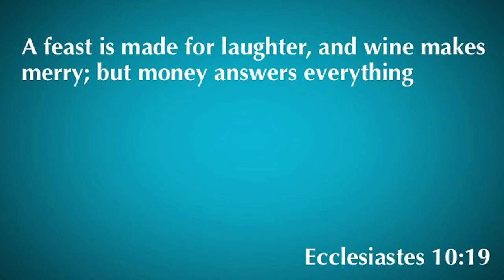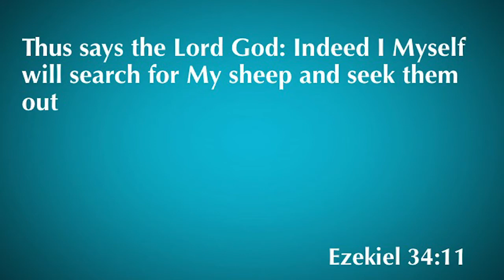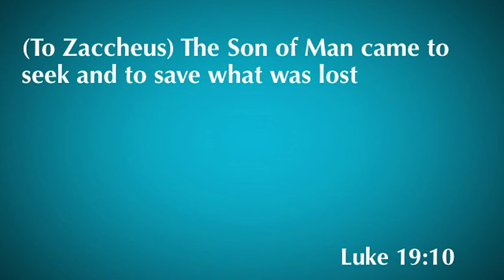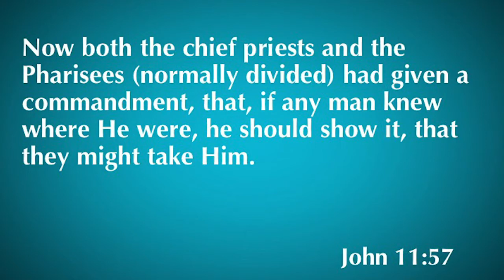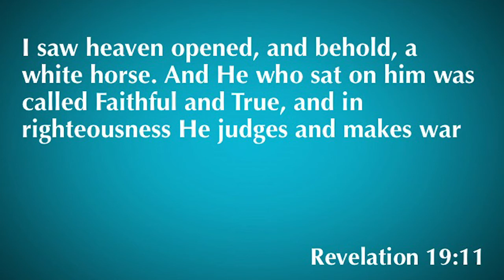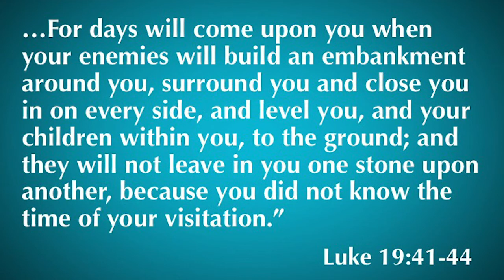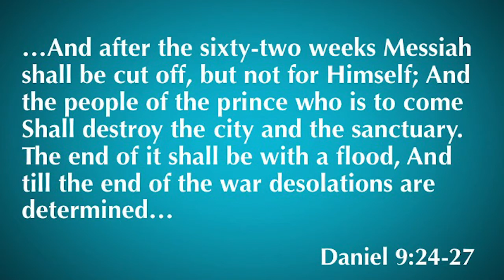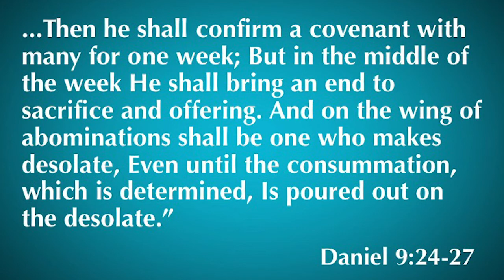Matthew 21:1-11 | Palm Sunday | 4.5.20